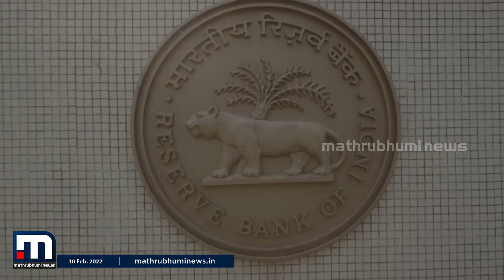പുതിയ വായ്പാ നയം പ്രഖ്യാപിച്ച് റിസർവ് ബാങ്ക്| RBI Monetary Policy |Shaktikanta Das| Mathrubhumi News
പലിശനിരക്ക് നാല് ശതമാനമായി തന്നെ തുടരും. റിവേഴ്സ് റിപ്പോ നിരക്കിലും മാറ്റമില്ല.

Happy viewing!